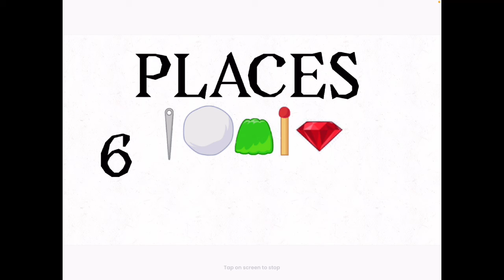Bfm 4 -Another Step Foward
If anyone says inappropriate like a time on the video and they put a website there it ain’t true bc it’s a object show